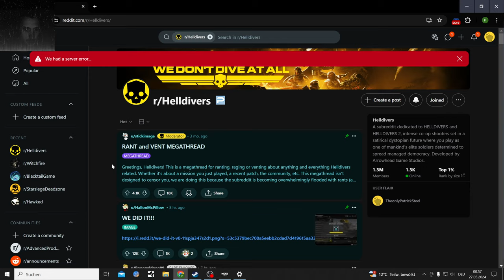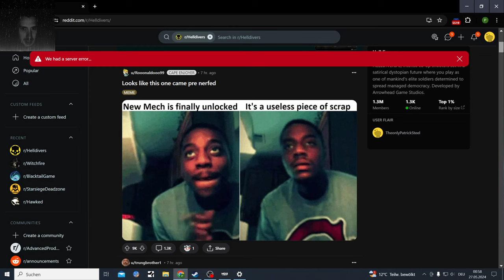Helldivers 2 Exo-49 Emancipator Exosuit vs Helldive Bugs and Bots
Took they new Mech into Helldive Battles, while it is slightly fun against Bugs (not anti Bile Titans), against Bots especially useless they see you from a Mile away

forgot to bring the ingame Audio back in because of tiredness...  the last 4 minutes akward silence

Terminid Emancipator Testing

-Kills Bile Titans to the head in around 40-45 shots (Way more than the autocannon sentry for some stupid reason) for Bile Titans taking almost 1/3 of your ammo to kill one.

-Kills Chargers to the head in 10 shots

-Kills Chargers to the leg in 8 shots

-Kills Bile Spewers in 4 shots

-Kills Brood Commanders in 2-4 shots to the head

While fighting Bots stealth is too important so you will get sniped from too far away

newest Song
youtu.be/NPYonCnflYo

3rd Person Shooter mix between Outriders and Starship Troopers, maybe a bit of Gears of War in there too. Playing on Pc